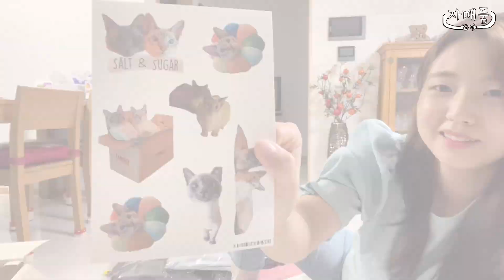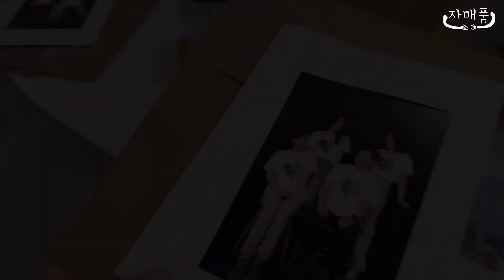제주도 셀프 스튜디오에서 가족사진 남기기 | 제주 인생샷 여행 코스 | Family photoshoot at a self photo studio in Jeju, Korea 📸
지난번 서프라이즈 로 왔던 제주도에서 본격적인 가족여행을 했어요👨‍👩‍👧‍👧
가족여행 의 첫번째 코스는 바로바로!

가.족.사.진 !!! 📸📸

셀프스튜디오 에서 최대한 어색하지 않게, 자연스럽게 찍어보았습니다🤍
그리고 우리의 가족사진을 더 스페셜하게 만들어준 소금 & 슈가 가족 커플티까지💕
소금이랑 슈가 굿즈… 사도 사도 또 사고싶어…🥺🥺

요번 에피소드도 예쁘게 봐주세요🫶❤️

📍1월구름
🗺 제주 서귀포시 안덕면 화순로 139